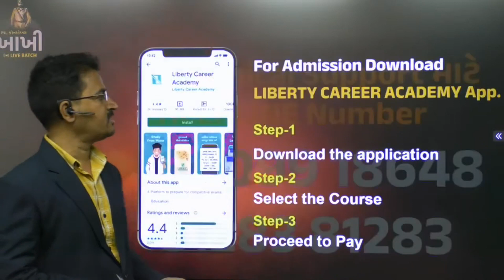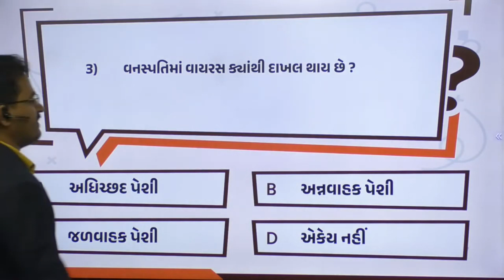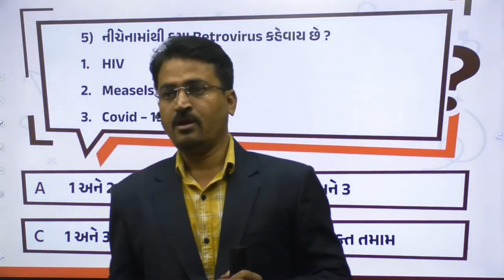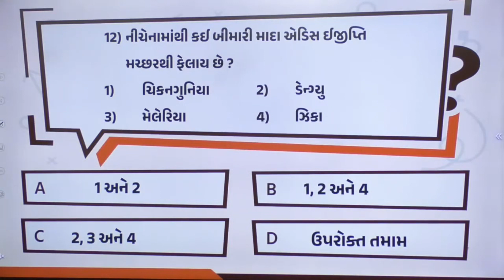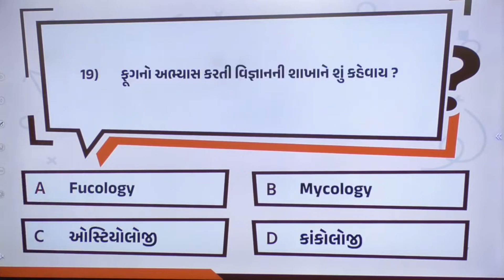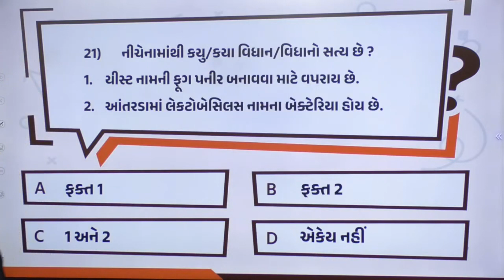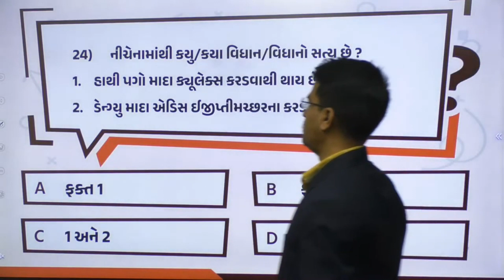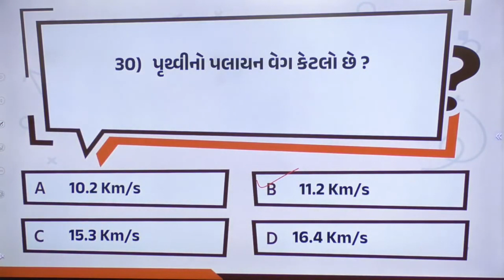DISEAS | KHAKHI TEST- 22 | LIBERTY CAREER ACADEMY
આ વિડીઓમાં સરકારી નોકરી મેળવવા માંગતા વિદ્યાર્થીઓને ઉપયોગી માહિતી આપવામાં આવી  છે. (In this video, useful information has been given to the students/candidates who want to get government job.)